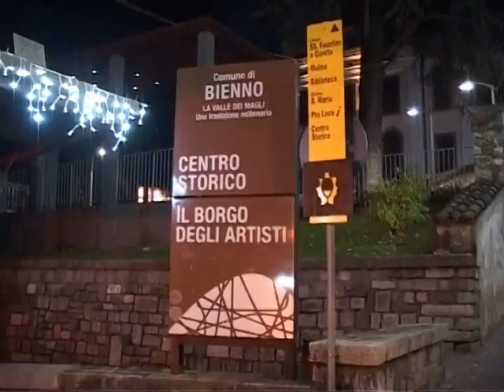IL FASCINO DELLE NOTTI A BIENNO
Bienno si veste a festa con le luci di natale creando un'atmosfera da “Vecchia Vienna” con sculture in ferro e luci ispirate alle favole di Grimm, mentre nel giardino di palazzo Simoni Fé gli artigiani biennesi, guidati da Oscar Bellicini, hanno restaurato il vecchio trenino in ferro su rotaia, perfettamente funzionante.